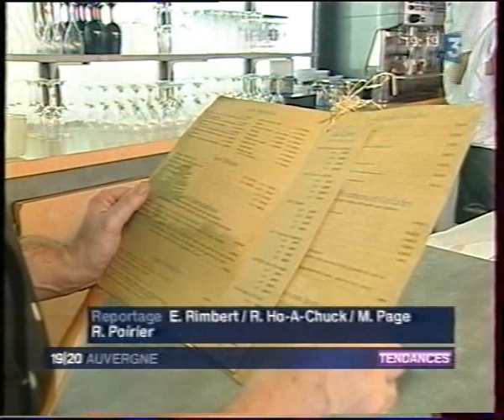Séb Jolivet journal France 3 les Vins d'Auvergne